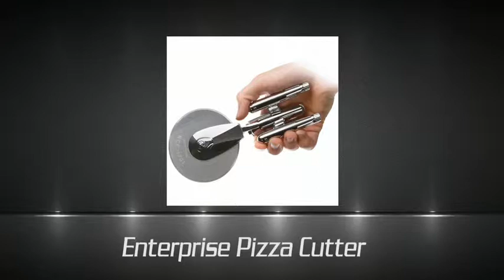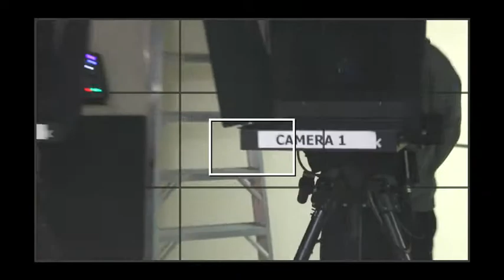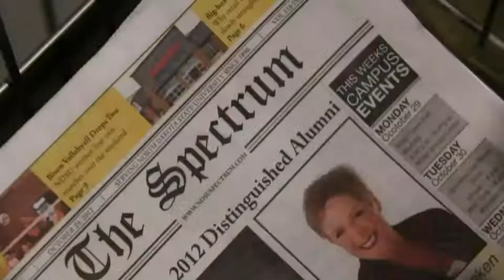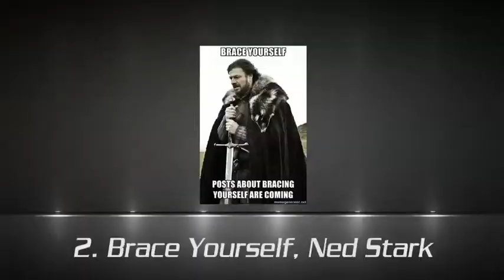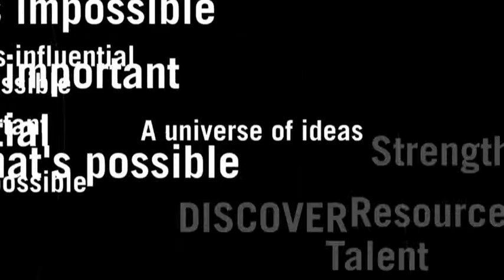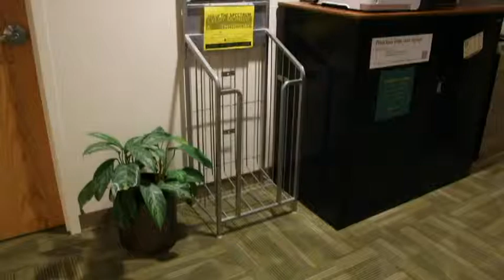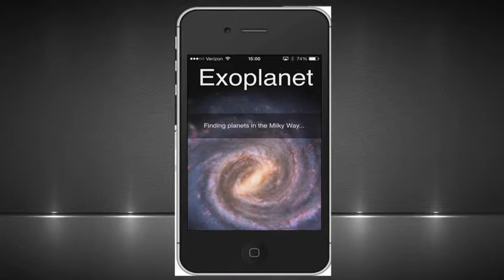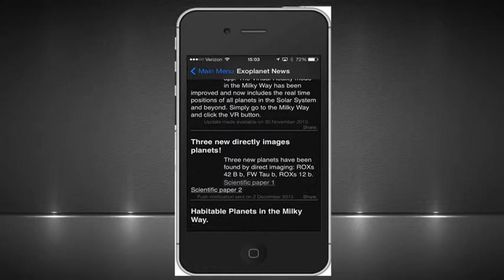The Tech Guys: Episode 5, "Tony's Firefox Farm"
In this episode of The Tech Guys, we rate the top 5 memes that need to end, and Tony becomes a farmer! We also go through a day in the life of Rebecca Black, which is a lot more dangerous than we'd ever thought.